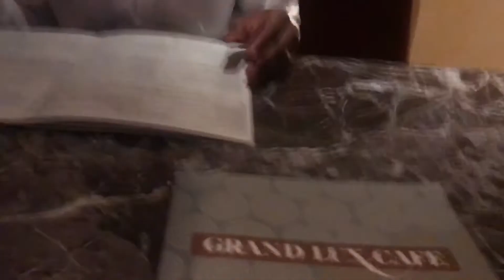WeekInMyLife| Dallas Bridge , New Puppy, &MORE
Whats up KyCrew. Its been a minute! Just wanted to give you a guys a week in my life and show you guys what Im up to. I have a couple new videos coming out so be on the look out!